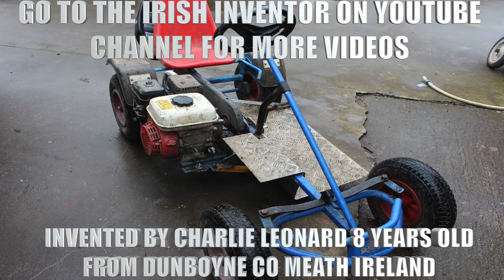THE IRISH INVENTOR Roy Barry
BRILLIANT 8 YEAR OLD IRISH INVENTOR WITH HIS NEW IDEA THE CHARLIE CART GXL MODEL 2 IN PRODUCTION